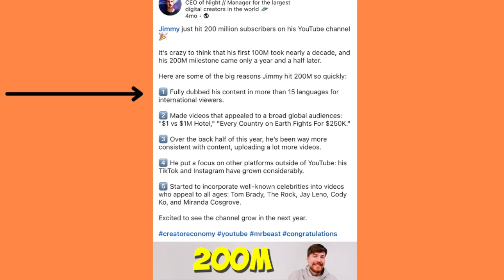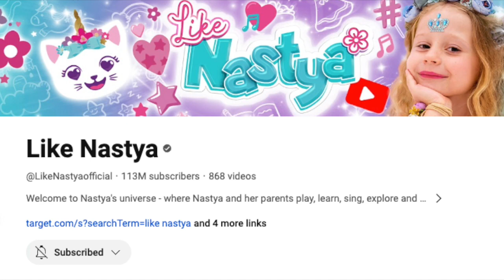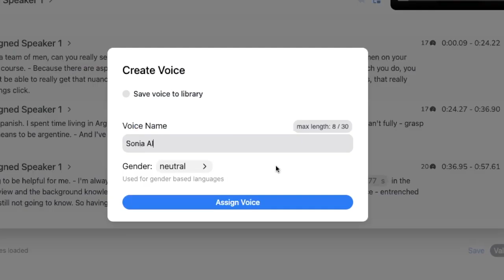Expanding your reach: A guide to dubbing, AI dubbing, and subtitling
The top YouTube accounts are growing fast and building a global audience by making their content available in multiple languages.

It's a smart strategy that's helping brands grow their influence, reach, and revenue. In this video, I show you how you can to the same.

Included is the approach top channels are using to engage global audiences, three strategies you can use to do the same with your content, as well as walkthroughs of each strategy with the consumer perspective.